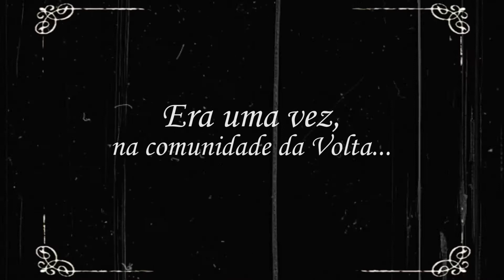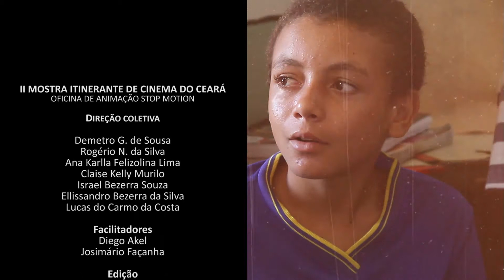Oficina de Animação - Aracati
Vídeo realizado pelos alunos da Oficina de Animação na comunidade da Volta -Aracati,
durante a II Mostra Itinerante de Cinema do Ceará.
Facilitadores: Diego Akel e Josimário Façanha
Edição: Helton Vilar